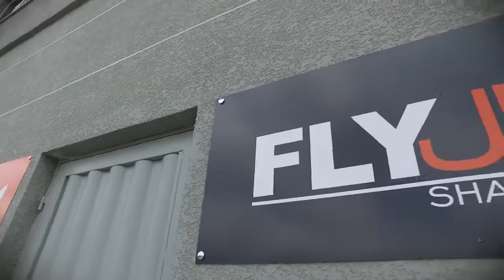Fly Jet Mercedes Benz DVA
Video desenvolvido para a DVA Automóveis.